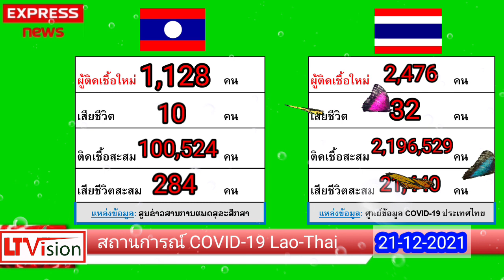สถานการณ์ covid 19 ลาว ไทย 21 12 2021